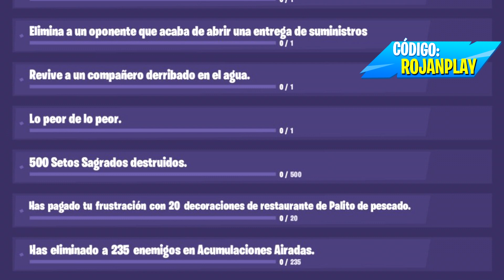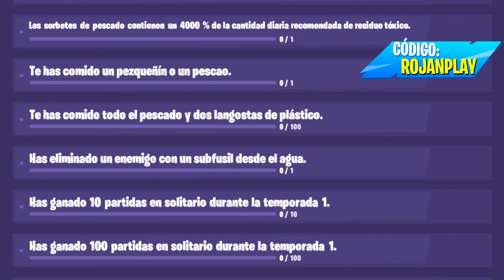LOGROS EN FORTNITE 2 ¿PARA QUÉ SIRVEN?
¿Para qué sirven los LOGROS de Fortnite 2? Les muestro TODOS los logros y su función dentro del juego. Los logros son un nuevo sistema dentro del nuevo Fortnite que deberemos de completar dentro de las partidas.

💚 ¿Quieres unirte como miembro y apoyar el canal? 👍... Desde este enlace lo podrás hacer ⏩